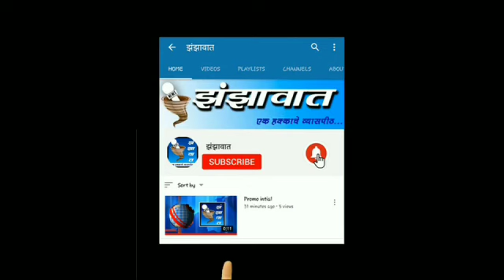volvo on divider🔴व्होल्व्हो बस स्लॅब ड्रेनेज डिव्हायडर वरून🔴300 फुट गेली आपटत🔴बस मध्ये 50 प्रवासी